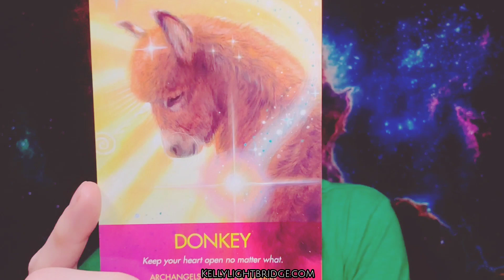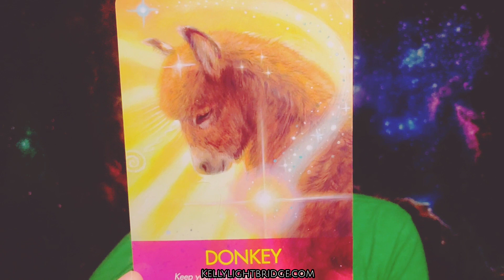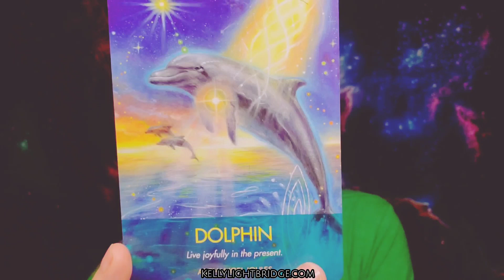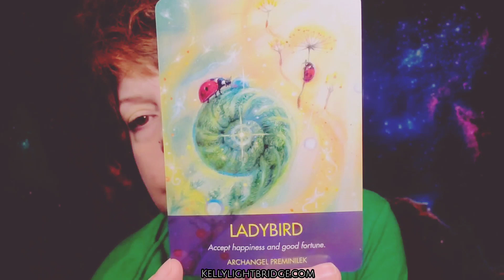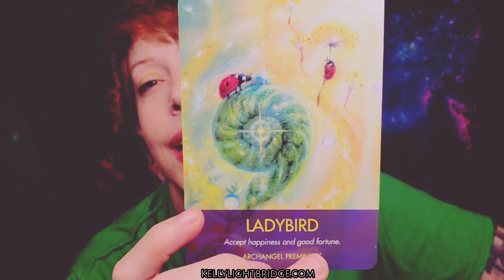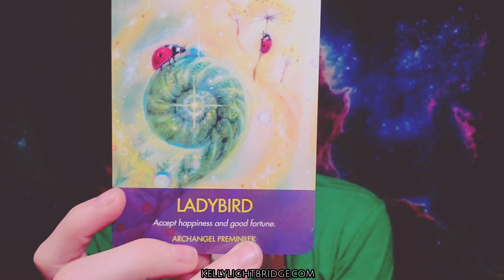Midweek Message Reveal 12.20.23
MIDWEEK MESSAGE 🌈 👽 🔮 12.20.23